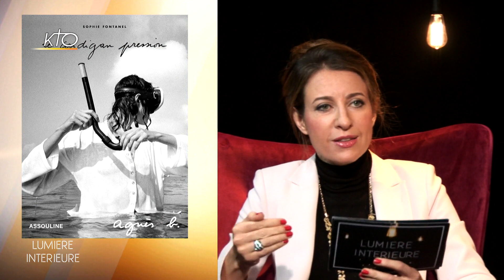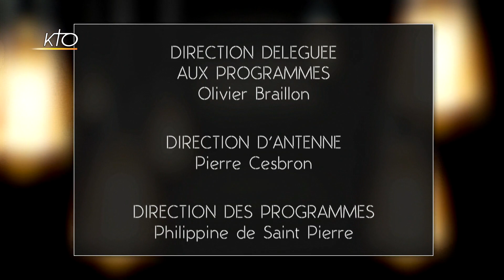Agnès B.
Loin des spots et des médias, Agnes b. cultive un jardin secret qui prend racine dans une foi catholique inébranlable. Éduquée dans l'amour du Christ, la célèbre styliste a fait du message « Aimez-vous les uns les autres » son credo, ne concevant sa vie de femme et de chef d'entreprise qu'en cherchant à réduire les injustices, en apportant sans relâche son soutien aux êtres en difficulté et en s'imposant une éthique rigoureuse. Sur le plateau de Lumière intérieure, elle évoque son éducation spirituelle héritée de ses parents, et la façon dont sa foi influence son travail de créatrice et sa manière de diriger son entreprise.